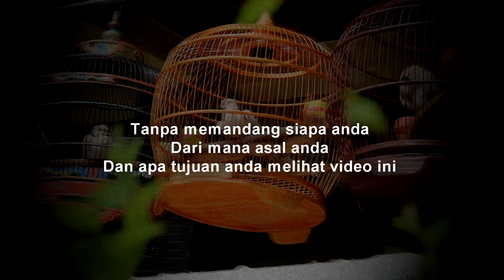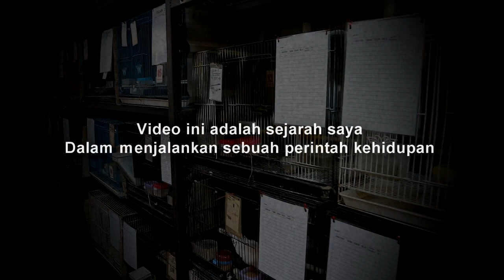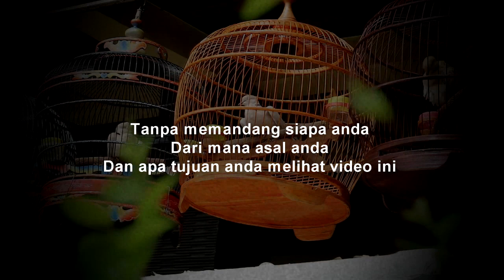Saatnya peternak puter pelung eksis di sosial media dan menjadi youtuber